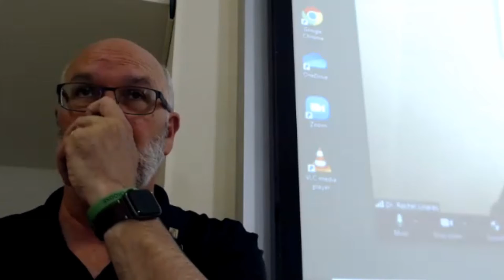Lean Celebrity Interview: Rachel Linares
Lean Celebrity Interview in GSB 534 Lean Operations Management at Cal Poly on May 25, 2022

Instructor: Dr. Eric Olsen
Interviewee: Rachel Linares, Senior Research Associate at North Canyon Media

0:00 Introduction
1:31 Rachel’s Lean Journey
6:55 Lean Transformations Advice
9:56 Teaching Tools
13:22 Lean in Research
17:12 Takt Time with Creative Work
19:50 Target Setting
21:57 Applying Lean Creatively
27:46 Advice for Students
29:50 Close Out

Edited by: Lauren Hughes